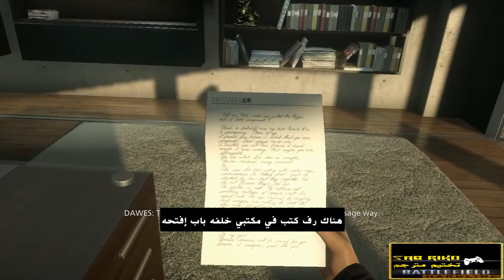تختيم باتل فيلد : هارد لاين الحلقة 6 و الأخيرة ( مترجمة )